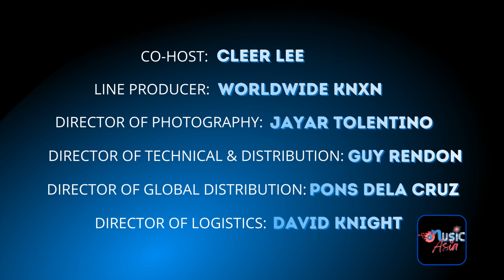Music Asia 2022 EP13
Photo credit:
Vic Esquivel of ASIA PACIFIC USA

Music Asia @ +63FIFTY
Special guests:
Aretha Harden
Darrell Turner

Esmeralda Padilla-Gould’s fabulous wardrobe for Music Asia is by Anne Fontaine
Forum Shops, Caesars Palace Las Vegas
Ms. Anna Billings, General Manager

Special thanks to Millie Nuqui Cadag of cafedemanila &